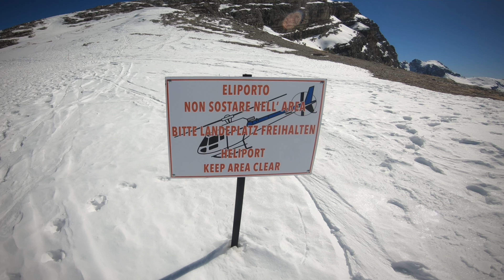Heligourmet rifugio Averau - Passo Giau - 5 Torri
Volo panoramico esperienza heligourmet dal Rifugio Averau Dolomiti. Avventura unica sulle nevi del Dolomiti super ski tra Cortina d'Ampezzo e l'Alta Badia.